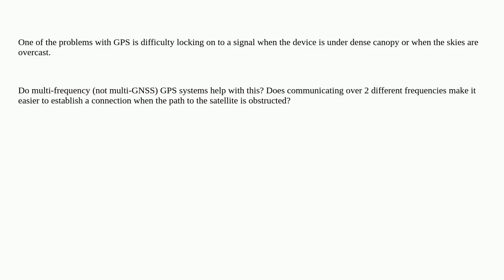Gis: Does multi-frequency GPS help during cloudy/overcast skies?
Does multi-frequency GPS help during cloudy/overcast skies?

A special thanks goes out to the community

  gps garmin